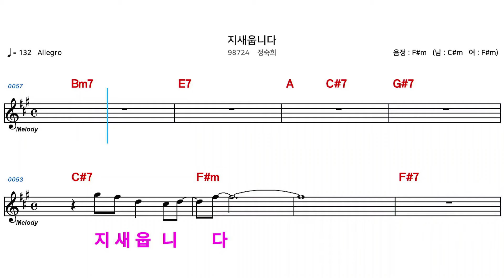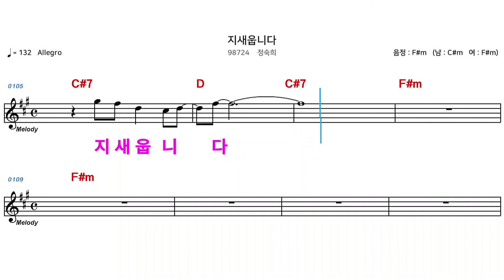(MR) 지새웁니다 - 정숙희